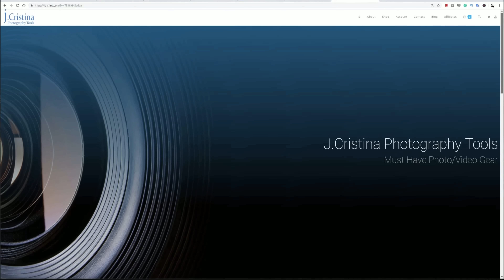SpaceX’s Epic Rocket Catch Changes Everything 🚀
SpaceX just pulled off a jaw-dropping feat that could change the future of space travel forever. This test wasn't just ambitious—it was historic. You won't believe what happened next...

Q: How do you think this changes future space travel?
Q: Does this affect not only SpaceX but how the world views the US?
Q: What changes do you think will be made for IFT-6?
Q: Will SpaceX attempt to catch the next Starship test?

1-Hour SpaceX Starlink Setup and Network Design Consultations are available